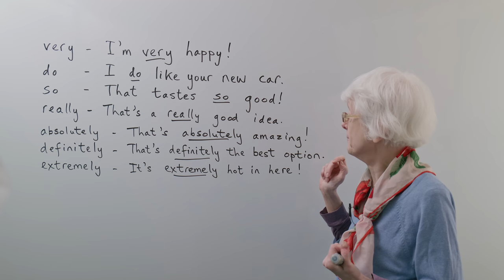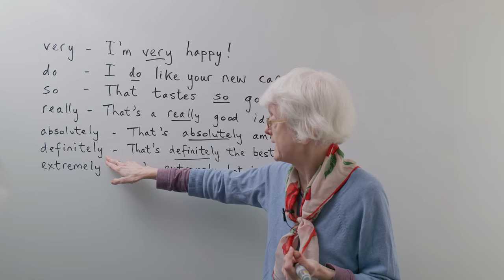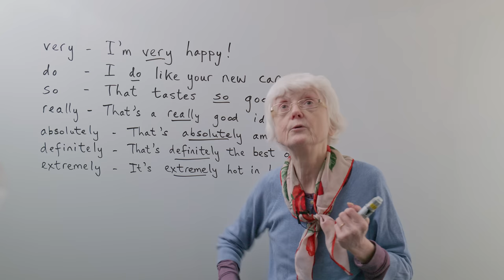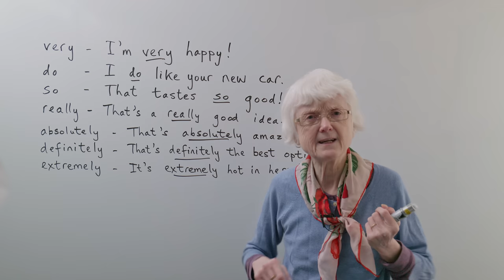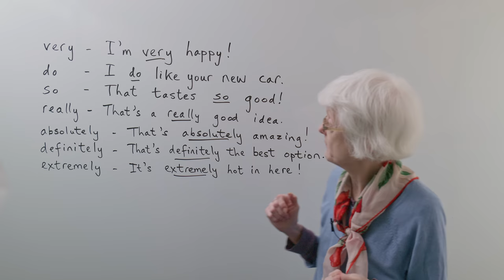Make your English stronger with INTENSIFIERS: very, really, so, do, definitely, absolutely…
What are intensifiers? They are little words that have a big impact on the meaning and feeling of your sentence. In this simple lesson, I’ll introduce you to a few examples, and I’ll show you how they can be used in sentences to strengthen them. We will cover the intensifiers very, do, so, really, absolutely, definitely, and extremely. I do hope you find it useful! Test your understanding of this video with the quiz

In this lesson:
00:00 7 Intensifiers in English
00:38 very
01:46 do
02:27 so
02:48 really
03:44 absolutely
04:49 definitely
05:44 extremely